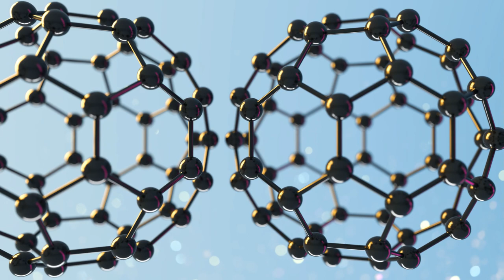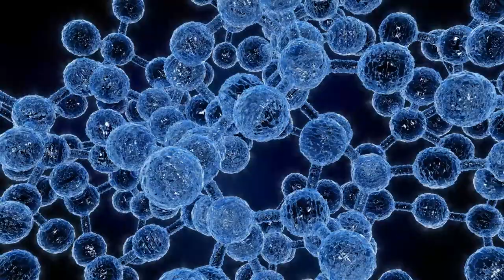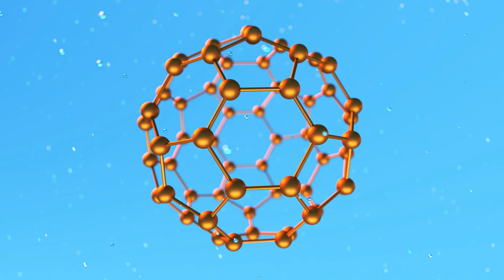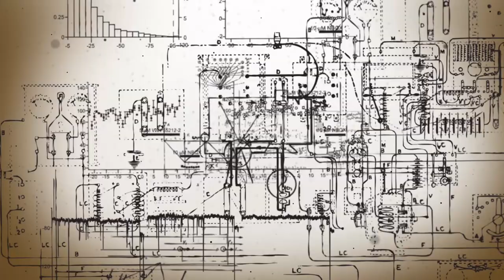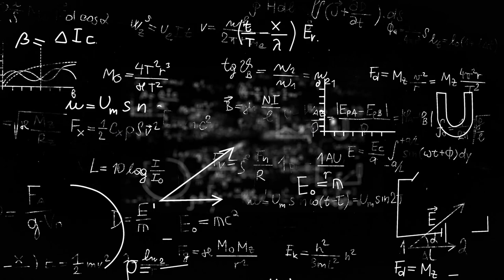The Future of Tech in China: Superconductors and Quantum Entanglement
Today, we're stepping into the fascinating realms of science and technology, exploring the groundbreaking discoveries in high-temperature superconductors and quantum entanglement. With a revolutionary new discovery in superconductors and a leap forward in quantum computing, we're on the brink of a technological renaissance. So, buckle up, bros, and prepare for a deep dive into the future of tech!